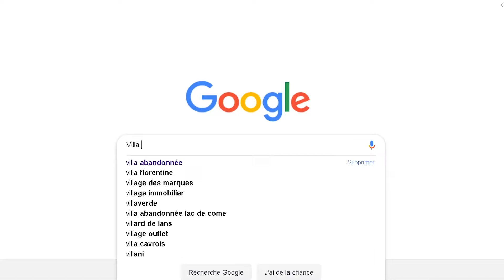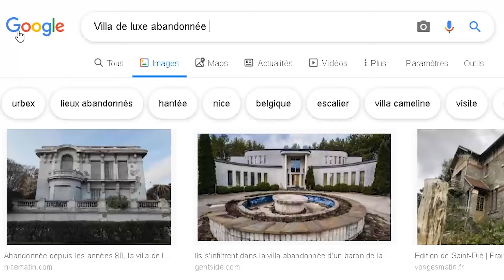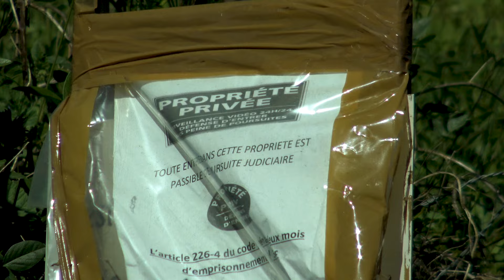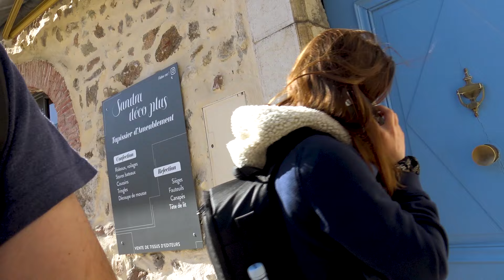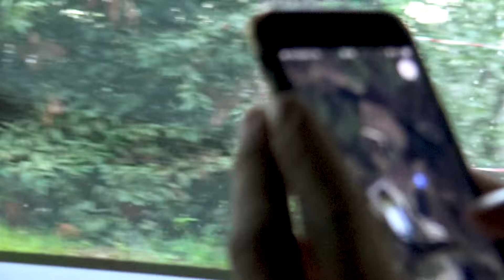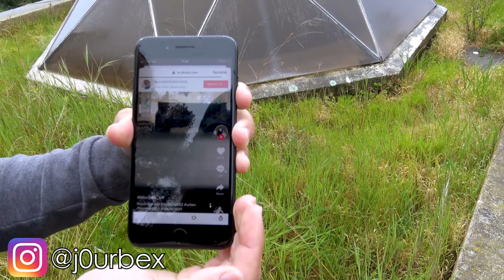LA VILLA TROPICALE 2 ans après, qu'est elle devenue ! | URBEX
La villa tropicale, vous me l'aviez tellement demandé ! Qu'est qu'elle est devenue ? Est elle toujours abandonnée ?Vas tu y retourner un jour ? Et bien voilà c'est le grand jour nous y retournons !
▼ME SOUTENIR▼
▼ REJOIN MOI ▼
▼ Mon matériel ▼
 garder secrète.